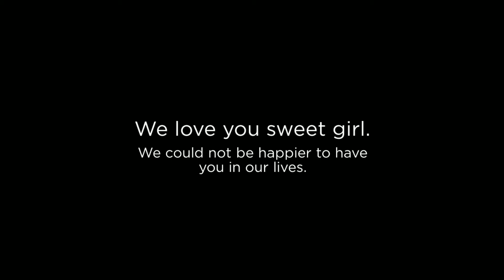Welcome Baby Arden